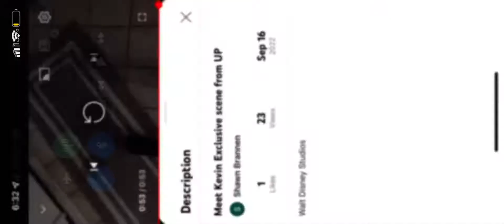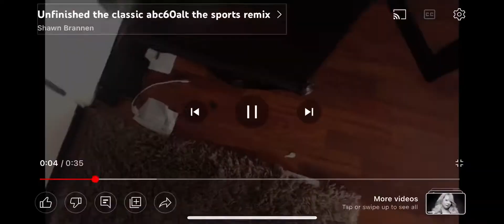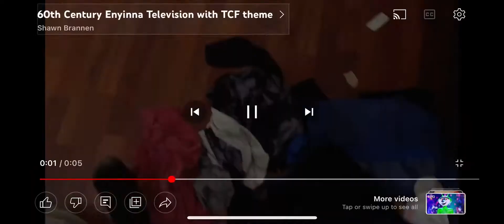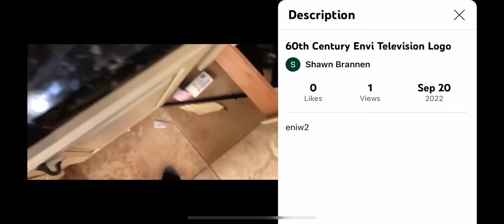December 9 2012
Ms Julian